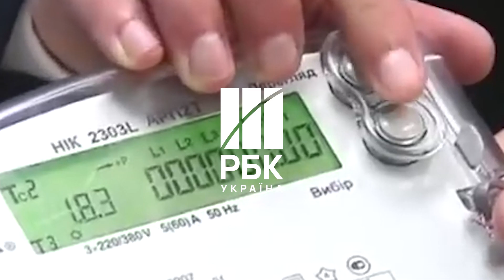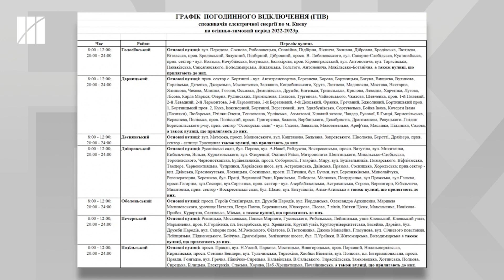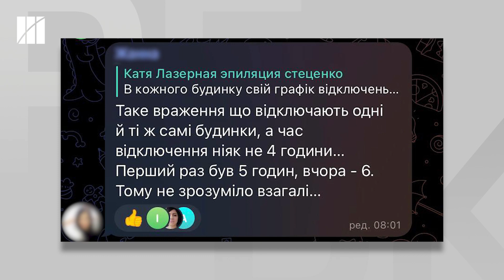💡Україна без світла. Коли і де не буде електроенергії?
Внаслідок російських атак на українську енергетичну інфраструктуру в багатьох регіонах нашої країни почастішали випадки відключення електроенергії. Час відключення часто не збігається з графіками, які публікують “Укренерго”, ДТЕК і YASNO. У громадян виникає ряд питань: чому вимикають світло, чому не за графіком, чому більше, аніж на чотири години і скільки ці вимкнення триватимуть?

В цьому матеріалі РБК-Україна відповідаємо на ці та інші запитання щодо стану енергосистеми в Україні і відключень світла по всій країні.

ТАЙМКОДИ:
00:46 Чому вимикають електроенергію?
01:26 Чому про відключення електроенергії не завжди попереджають заздалегідь?
02:09 Чому світло вимикають більше, ніж на 4 години?
02:35 Чому в одному будинку світла немає, а в сусідньому - є?
03:42 Коли ситуація з електроенергією стабілізується?
04:22 Як економити електроенергію?
04:54 Українців, які виїхали за кордон, закликали не повертатись додому на зиму